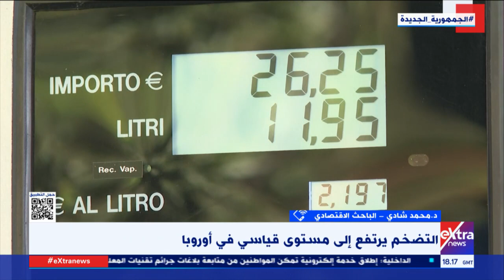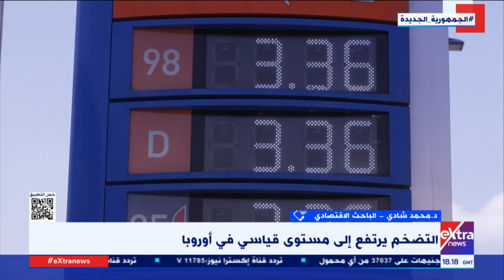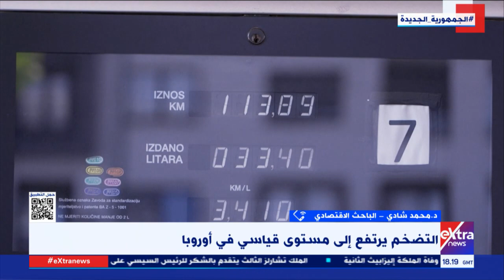د.محمد شادي الباحث الاقتصادي: العالم يشهد أصعب الأزمات الاقتصادية بسبب ارتفاع التضخم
تغطية خاصة| د.محمد شادي الباحث الاقتصادي: العالم يشهد أصعب الأزمات الاقتصادية بسبب ارتفاع التضخم

17 سبتمبر 2022